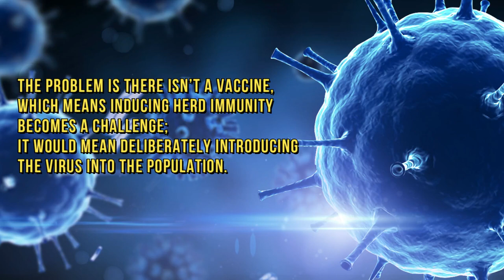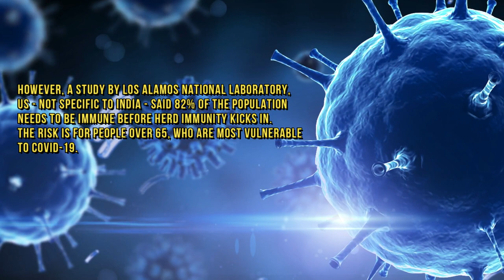Can Herd Immunity Help In Corona Virus Battle? (In HINDI)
IN VIDEO
Can herd immunity help in corona virus battle?
1.What’s it?
2.What’s the problem?
3.Feasible?
4.Risk?
5.Will it work?
6.The challenge

1.What’s it?
Herd immunity is when a large section of a population is immunized to a disease- either through a vaccination or due to having the actual illness and recovering.

2.What’s the problem?
The problem is there isn’t a vaccine, which means inducing herd immunity becomes a challenge;
 it would mean deliberately introducing the virus into the population.

3.Feasible?
The Princeton study advocates releasing the pathogen in a controlled manner by lifting the lock down and allowing the workforce to resume their jobs, predicting that 60% of the Indian population will develop herd immunity by November.

4.Risk?
However, a study by Los Alamos National Laboratory, US - not specific to India - said 82% of the population needs to be immune before herd immunity kicks in. The risk is for people over 65, who are most vulnerable to COVID-19.

5.Will it work?
Theoretically, yes. Measles - extremely contagious - with one person able to infect 18 others, needed at least 95% of the population to become immune in order to develop herd immunity. It was declared eliminated in 2000. COVID-19 is much less contagious.

6.The challenge
Comorbidities - pre-existing conditions that are worsened by the infection - are high in India.The country has the second highest number of diabetics in the world and scores of other problems like heart and respiratory illnesses.

Source :
ECONOMICTIMES.INDIATIMES.COM

What's in a name? A lot apparently:
   ' COVID-19'
-'CO' stands for corona
-'VI' for virus
-'D' for disease
-"19' for 2019 - the year it was first identified
Source: World Health Organization